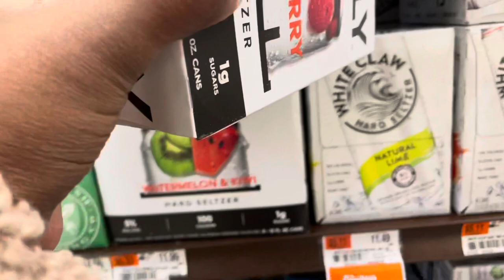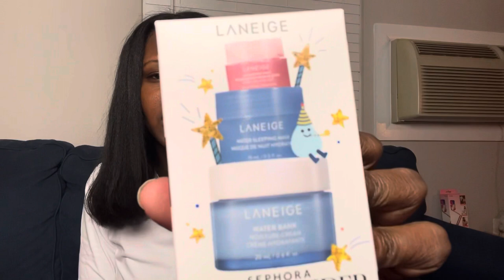My First Vlog / Birthday Vlog / King of Prussia Mall / Sephora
My First Vlog My Birthday Vlog King Of Prussia Mall Sephora
Burneisha Yoland

My Birthday was January 23rd 123, but I decided to celebrate it days later. I went to King of Prussia Mall, and other malls to shop and buy myself something. If you are from the Philly/Philadelphia area you shop there often. I got something from Sephora I show you that within the mall. I also went to Friday’s. I hope that you all enjoy my first Vlog. I made it easy for you to click on a Playlist below.